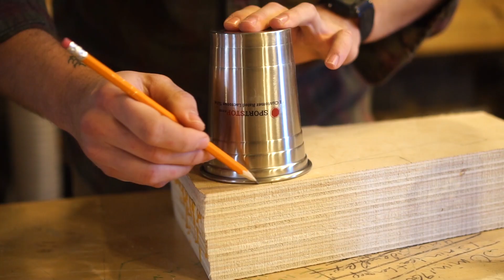Woodshop Series with Ian MacKay (Presented by Lax All Stars)